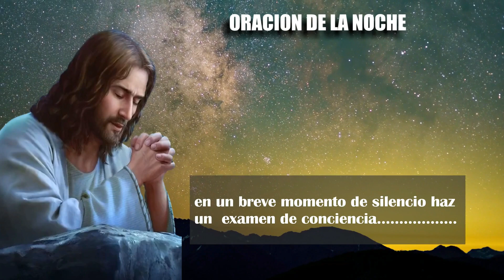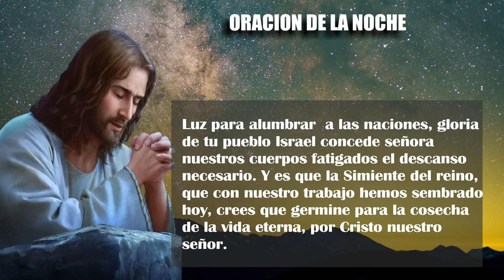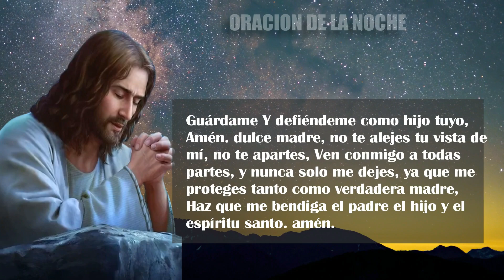Oración de la Noche de hoy Viernes 13 DE OCTUBRE DE 2023| Oración Católica